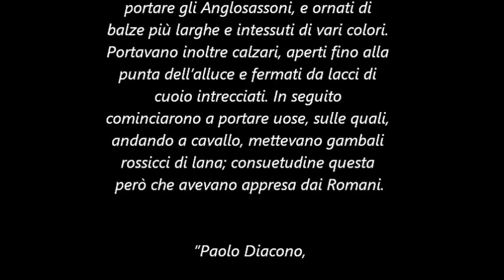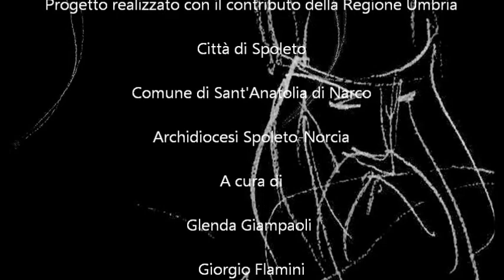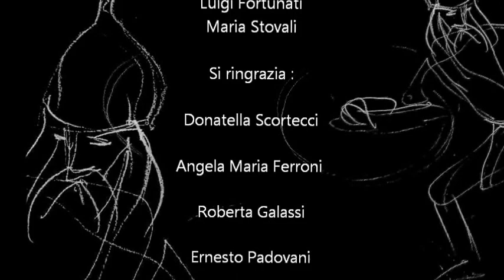TRAME LONGOBARDE frammenti e racconti intessuti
VIDEO INVITO

TRAME LONGOBARDE
frammenti e racconti intessuti

palazzo Rosari Spada
Museo del Tessuto e del Costume
7 luglio 7 ottobre 2013

Progetto realizzato con il contributo della Regione Umbria

Città di Spoleto

Comune di Sant'Anatolia di Narco

Archidiocesi Spoleto-Norcia

Glenda Giampaoli

Giorgio Flamini

Ricerche iconografiche

G.Giampaoli  G. Flamini

Editing e Progetto Allestimento

Ralstudio
FabianiFlaminiRosati

Illustrazioni

Davide Travagli e altri

Tessitura

Eva Contardi
Melania  Tosi

Sartoria

Serenella Orti

Realizzazione tessuti e modelli
detenuti della Casa di Reclusione di Spoleto.

Realizzazione Accessori

SpoletoGioielli

Servizi museali

Sistema Museo

Realizzazione dell'allestimento

Publi2emme

Direzione Cultura e Turismo
Comune di Spoleto

 Daniele Benedetti Sindaco di Spoleto

Vincenzo Cerami assessore alla Cultura

Sandro Frontalini
Anna Rita Cosso
Cinzia Rutili
Luigi Fortunati
Maria Stovali

Si ringrazia :

Donatella Scortecci

Angela Maria Ferroni

Roberta Galassi

Ernesto Padovani

Marco Piersigilli

Edoardo Cardinali

Pietro Carraresi

Andrea Tiriaca

Si ringraziano:

Italia Langobardorum

Polizia Penitenziaria

la Casa di Reclusione di Maiano di Spoleto

l'Istituto d'Istruzione Superiore
Pontano-Sansi, Leoncillo Leonardi